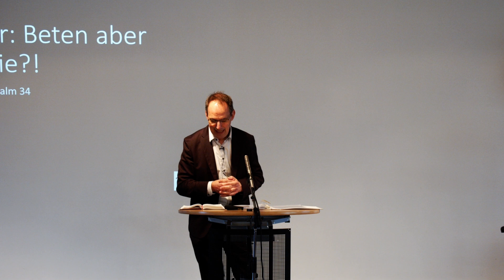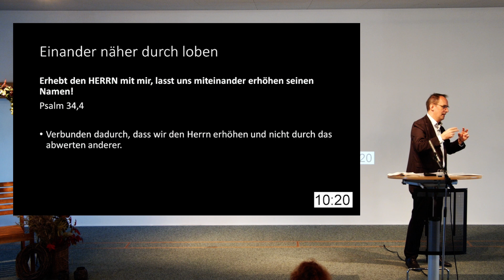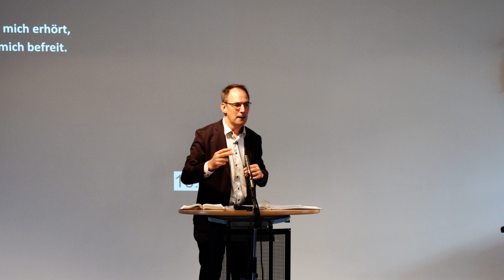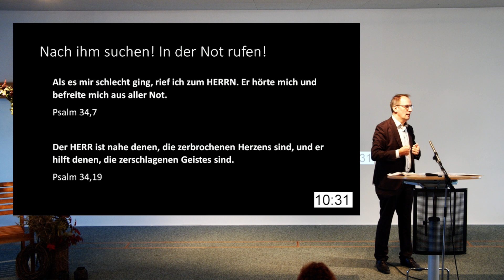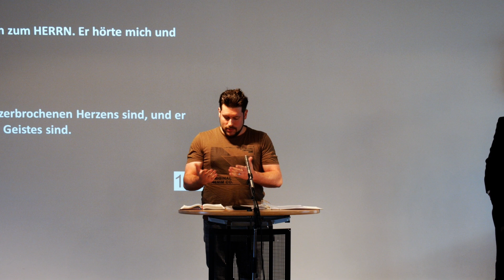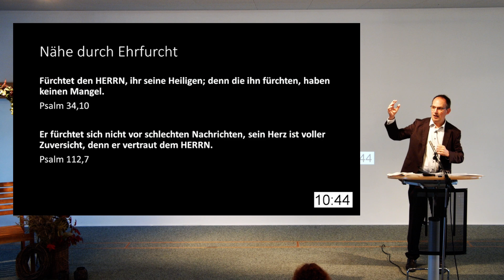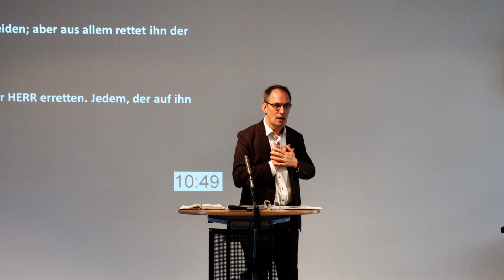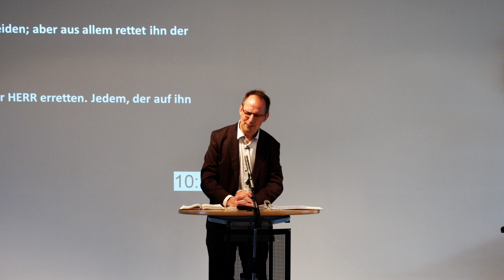Beten aber wie? I Benjamin Nötzli I 22.10.2023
Wir sind eine Freikirche in Chur.
Wir wollen Menschen von Jesus dem Retter erzählen und sie in ihrem Glaubenswachstum unterstützen.
Wir gehören zur Vereinigung Freier Missionsgemeinden und zur Schweizerischen Evangelischen Allianz.

CCLI-Lizenznummer Treffpunkt Chur: 1558127